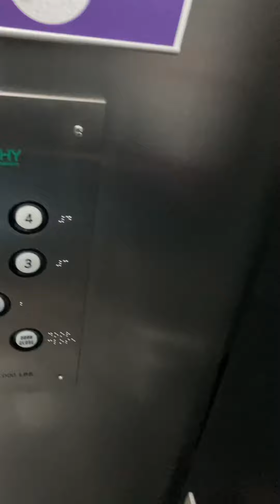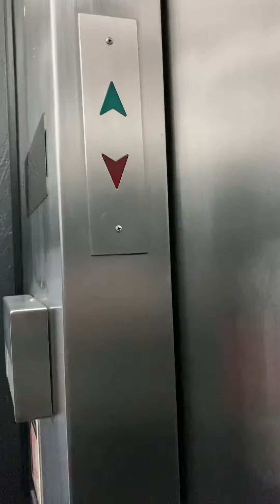Murphy elevator at Louisville science center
I did not expect this to be original. This easily could have been installed as glass. I think I am the 1st one to upload a video of this on YouTube. Filmed on the week of Christmas of 2021. The Murphy Flexi lift freight elevator I think is permanently out of service even though I wouldn’t ride it. This thing is very unique and pretty big and has GAL buttons which is mainly found on Esco. The fan was turned on in this one also since I rode this many years ago.